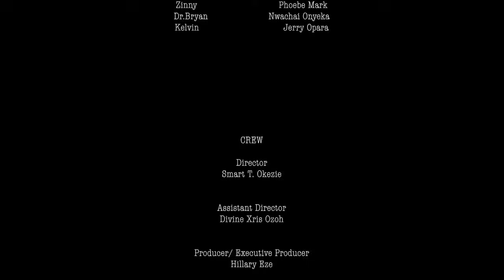STUCK WITH YOU - UCHE MONTANA, TOOSWEET ANNAN & DORIS IFEKA | 2023 EXCLUSIVE NIGERIAN AFRICAN MOVIES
This channel brings you the best of Nollywood Movies entertainment on YouTube channel. FREE & Exciting movies is all you get here each time you visit NOLLYPRIME YouTube Channel, for new and Latest 2023 Nigerian films.
Watch FREE Nollywood-African Love & Comedy movies on NOLLYPRIME.